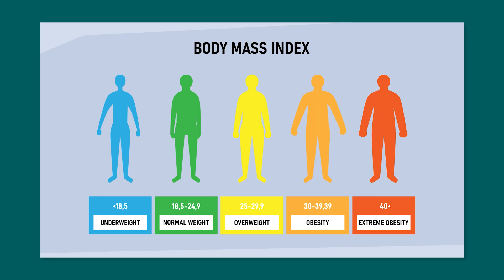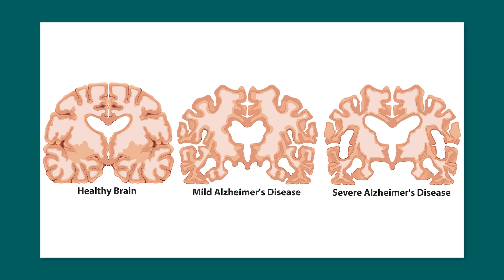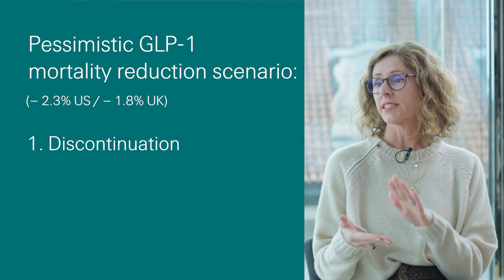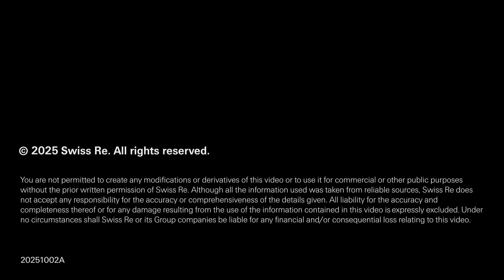The GLP-1 revolution: Changing health, longevity and insurance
GLP-1 weight loss drugs are making headlines, but what do they really mean for global health, longevity, and the Life & Health insurance industry?

In this video, Swiss Re's Natalie Kelly, L&H Head Global Underwriting, Claims & R&D, Daniel Meier, Life & Health R&D Manager, and John Schoonbee, Global Chief Medical Officer, explore how these drugs could reshape the obesity epidemic, extend life expectancy, and transform risk patterns for insurers.

They discuss how GLP-1 drugs work and what the latest research reveals about their potential to transform health outcomes, including projected declines in mortality rates in the US and UK. The conversation also explores the risks, side effects, and limitations behind the “miracle drug” narrative, and examines what insurers can do to promote holistic, sustainable metabolic health. Ultimately, they highlight why behavioural and lifestyle changes remain essential for achieving lasting results.

🎥 Explore our chapters:

00:00 – The weight loss drug revolution
01:01 – The scale of the obesity crisis
01:44 – How GLP-1 drugs work
02:17 – What clinical trials reveal
03:19 – Drivers of mortality reduction scenarios
04:15 – Beyond the jab: The role of behaviour
04:52 – The insurance industry impact
05:19 – How insurers can respond
05:45 – Swiss Re’s vision for metabolic health
06:39 – Looking ahead

GLP-1s could mark a turning point for population health but their true impact depends on access, prevention, and sustained behaviour change.

👉 Learn more about Swiss Re’s insights on metabolic health and weight loss drugs